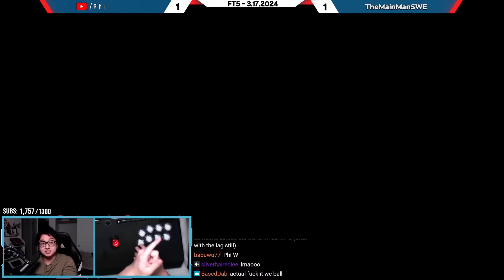As a Tekken fan, this is a dream come true.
Chat trolled us, but thanks to chat, we got to fight. Been a fan of TMM since Tekken Tag 2! So, thanks to Twitch Chat.

PHIDX (LILI) vs. TheMainManSWE (Kazuya)